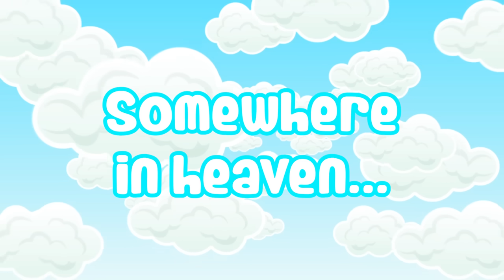Don’t let EVIL BABYSITTER catch you out of BED! (Roblox)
The Game We Played ► Don’t Let EVIL BABYSITTER Catch You Out Of BED! (Roblox)